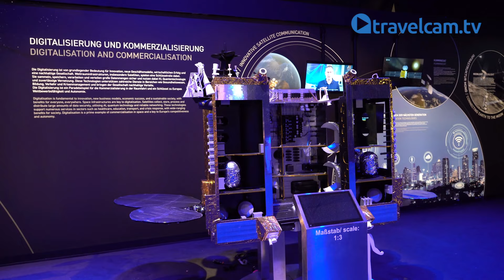Informativ & immer aktuell | Innovationen zum Abheben: Einblicke von der ILA Berlin 2024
Die ILA Berlin ist eine der weltweit führenden Luft- und Raumfahrtmessen, die Innovationen und Technologien von Spitzenunternehmen und aufstrebenden Start-ups präsentiert. Jedes Jahr zieht sie Fachleute und Luftfahrtbegeisterte aus aller Welt an, um die neuesten Entwicklungen und beeindruckende Flugshows hautnah zu erleben.

Aletta von Massenbach Vorsitzende der Geschäftsführung, CEO Flughafen Berlin Brandenburg erzählt uns, welche Organisation hinter so einer Messe steht. Auch spricht sie mit uns über die Faszination der Luft und Raumfahrt.  Das tolle an so einer Messe ist, dass die Besucher zu den verschiedenen Ausstellern gehen können und viele Gespräche führen können. Sie bekommen dadurch sehr viele Informationen mit auf dem Weg.

Auch Martin Fleischmann Projektleiter ,,SPACEBUZZ ONE‘‘ der Deutschen Raumfahrtagentur DLR erzählt uns was es mit dem Projekt auf sich hat. Der Spacebuzz one ist viel mehr als bloß eine Rakete auf Rädern. Er bietet ein umfassendes Schul- und Bildungsprogramm. Wir durften mit Martin  den Spacebuzz one besichtigen.

Auch Matthias Maurer haben wir auf der ILA getroffen. Er erzählt uns über ein sehr interessantes Projekt, welches er am Europäischen Astronautenzentrum der Esa in Köln vorstellt, hier entsteht eine Mond-Trainingshalle.

Dr. Dirk Geisinger, Director business Aviation, Chairman Rolls Royce Deutschland erzählt uns seine ersten Eindrücke rund um den Messeaufbau. Auch stellt Rolls-Royce an seinem Stand sein Triebwerk ,,Ultra Fan‘‘ der Zukunft vor.

Martin Kroell Mitglied des Präsidiums BDLI spricht mit uns über die verschiedenen Themen, die die Besucher begeistern und Thomas Schneider Flight Director ILA Berlin trägt eine ganz besondere Verantwortung.